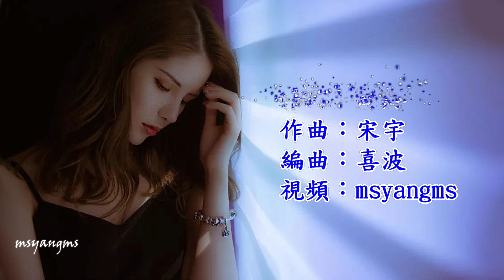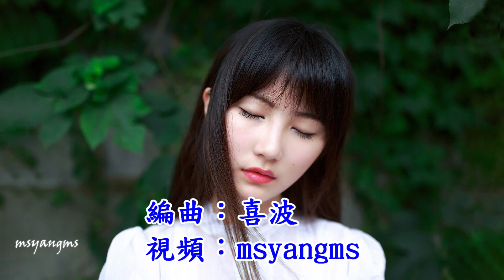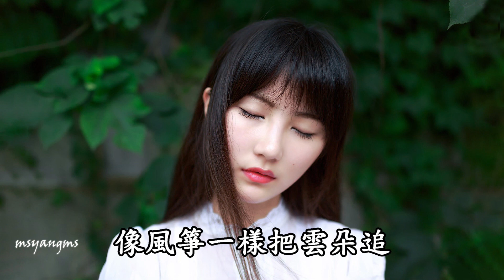風箏淚 陳瑞（好聽）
風箏淚
演唱：陳瑞
作詞：周兵
作曲：宋宇
編曲：喜波

你曾經說要帶我飛
像風箏一樣把雲朵追
我想一想都覺得很美
在愛的幻想裡沉醉
你後來選擇了離別
把這一句誓言給了誰
我的心在慢慢地破碎
對你的思念已沉睡
風箏飛呀飛呀飛
在天空落下多少淚
你的多情欺騙了我
無法原諒這一回
風箏飛呀飛呀飛
擦掉愛情最後一滴淚
就算以後身邊沒人陪
我也無怨無悔

風箏飛呀飛呀飛
無法原諒這一回
風箏飛呀飛呀飛
我也無怨無悔
風箏飛呀飛呀飛
無法原諒這一回
風箏飛呀飛呀飛
我也無怨無悔
我也無怨無悔